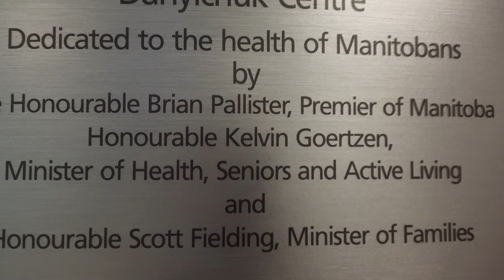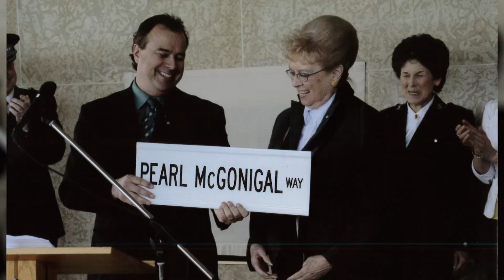Edward & Marjorie Danylchuk - 2021 Pearl McGonigal Award Recipients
Each year, Grace Hospital Foundation awards the Pearl McGonigal Award to someone who has made a major impact at the Grace and in the community at large.  The Honourable Pearl McGonigal is a defining figure at the Grace, and has spent more than 50 years supporting the cause.  In fact, the road in front of the hospital is named “Pearl McGonigal Way” and the hospital’s restaurant is named “Café Pearl”.  Pearl served on the Grace Hospital Board of Management for many years, and was one of the founders of Grace Hospital Foundation.  She served as the Chair of the Board for more than two decades.  In her professional life, Pearl was a City Councillor for many years and was the first female Deputy Mayor of Winnipeg.  She was also the first female Lt. Governor of Manitoba.  She is a Member of the Order of Canada and the Order of Manitoba.  These are just a few of her accomplishments.

Ed and Marge Danylchuk are the largest donors Grace Hospital Foundation has ever had.  In 2016, they made a $3.25 million gift to support the construction of Grace Hospital’s new Emergency Department and MRI Building.  The Emergency Department is housed in the “Edward & Marjorie Danylchuk Centre”.  They have also made many other gifts over the years, and Marge has been on the Grace Hospital Foundation Board since 2003.  Sadly, Ed passed away in the Fall of 2020.  Before he died, he gave the Foundation a vintage 1988 Mercedes, which we sold to a private collector, with all proceeds going to the Radiothon.